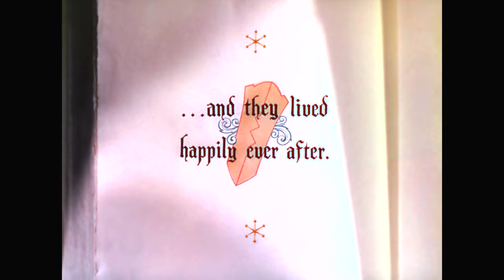Biancaneve e i sette nani (1937) - Non Ho Che Un Canto (Ripresa) [UHD]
Biancaneve e i sette nani (Snow White and the Seven Dwarfs) è un film d'animazione statunitense del 1937 diretto da David Hand, prodotto da Walt Disney e distribuito dalla RKO Radio Pictures.
Basato sull'omonima fiaba dei fratelli Grimm, è stato il primo lungometraggio in rodovetro della storia del cinema, il primo film d'animazione prodotto negli Stati Uniti d'America, il primo a essere girato completamente a colori e il primo lungometraggio prodotto dalla Walt Disney Productions (il che ne fa il primo Classico Disney, secondo il canone ufficiale)[1]. La storia fu adattata dagli storyboard artists Dorothy Ann Blank, Richard Creedon, Merrill De Maris, Otto Englander, Earl Hurd, Dick Rickard, Ted Sears e Webb Smith. David Hand fu il supervisore alla regia, mentre William Cottrell, Wilfred Jackson, Larry Morey, Perce Pearce e Ben Sharpsteen diressero le sequenze individuali del film.